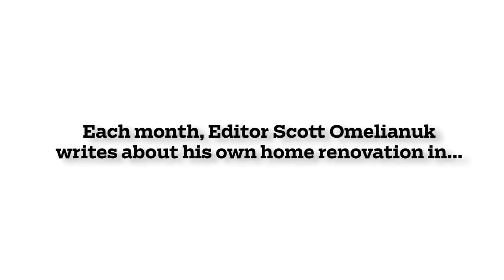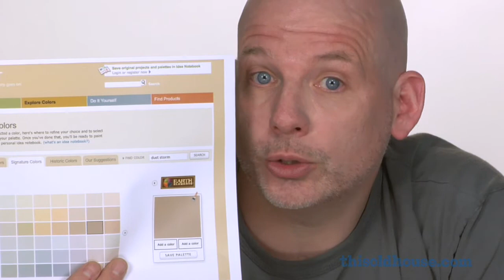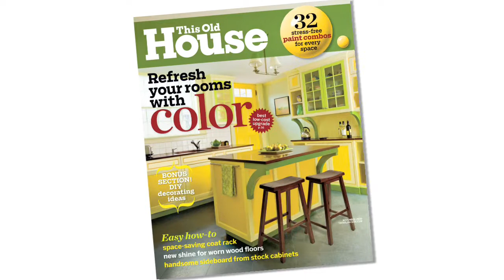On Painting: Eighth Time's a Charm (Let's Hope) | This Old House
In this video representation of his monthly "Letter from This Old House," editor Scott Omelianuk wrestles with picking a paint color.

About This Old House TV:
This Old House is the No. 1 multimedia home enthusiast brand, offering trusted information and expert advice through award-winning television, a highly regarded magazine, and an information-driven website. This Old House and Ask This Old House are produced by This Old House Ventures, LLC and are presented on PBS by WETA Washington, DC.